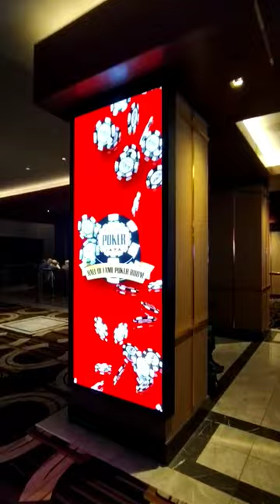New Poker Room at Horseshoe Las Vegas!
☆Las Vegas Movies I Recommend ☆
Showgirls
Fear and Loathing in Las Vegas
Casino
Oceans 12
Hangover
Vegas Vacation
Leaving Las Vegas
What Happened in Vegas
🚨 EVERYTHING YOU NEED TO KNOW ABOUT LAS VEGAS! 🚨

➤  What are Some of the Best Steak Houses in Las Vegas?

➤ 15 Worst Tourist Traps to Avoid in Las Vegas!

➤ Everything You Need to Know About Omega Mart at Area 15 in Las Vegas!